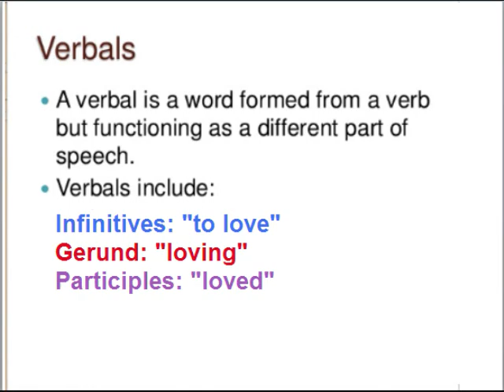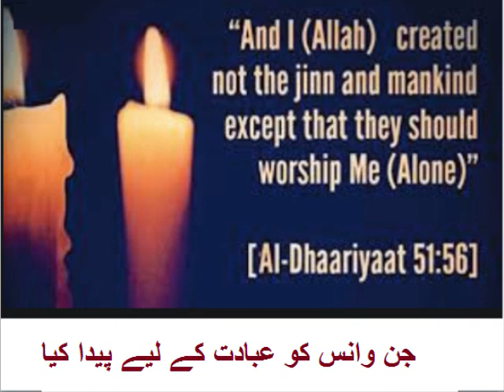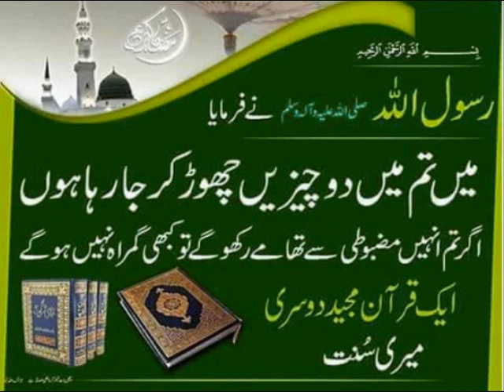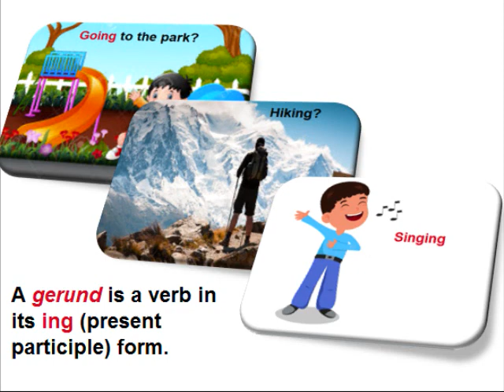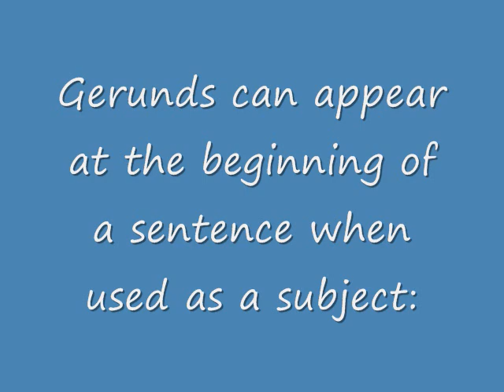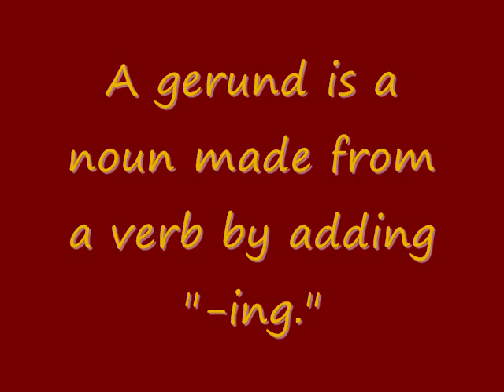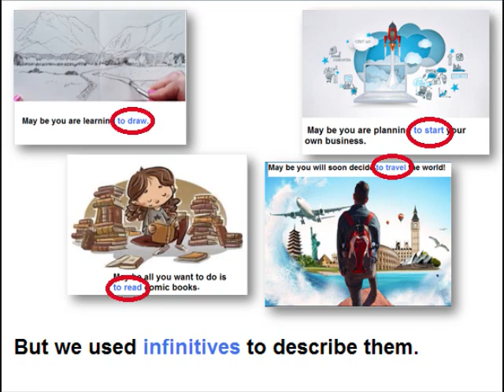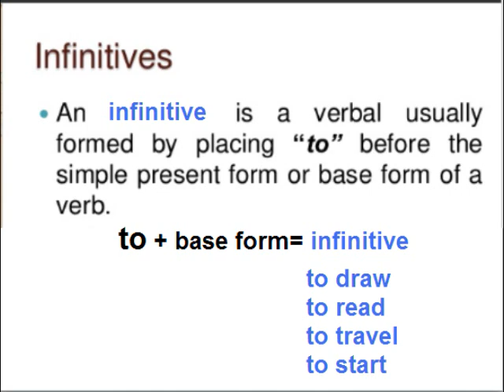Class 9 - English - Unit -6.14-Quaid's vision for Pakistan-What are Gerunds & infinitives?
English 9th unit 6 Lesson 14, gerunds & infinitives in Urdu
9th English unit 6.14, English grammar in Urdu, gerunds & infinitives in Urdu